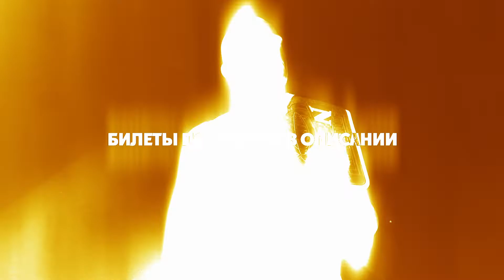ПОСЛЕДНИЙ МАТЧ ДОНСКОГО И СОКОЛОВА. NSW CROSS FACTOR.